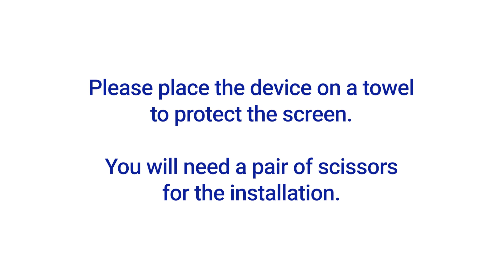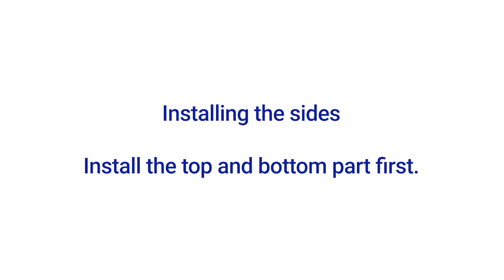Google Pixel 8a Vinyl Skin installation video by Armorsuit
This video is the Vinyl Skin installation instruction for Google Pixel 8a.